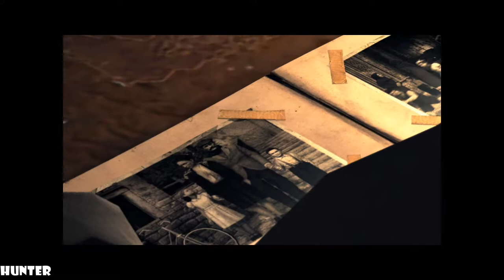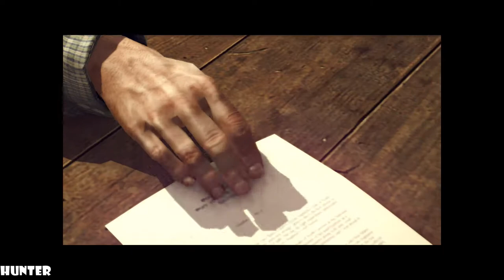MAFIA II Definitive Edition Gameplay Part 1 (PC MAX OUT ) 1080p60FPS